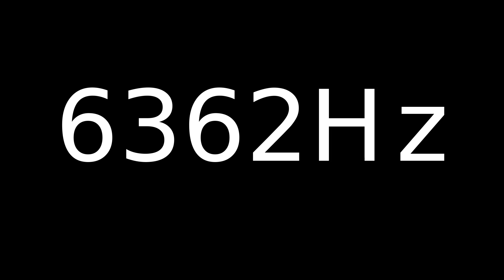Speaker Sound Test 6362Hz